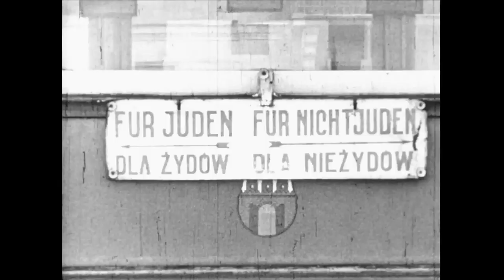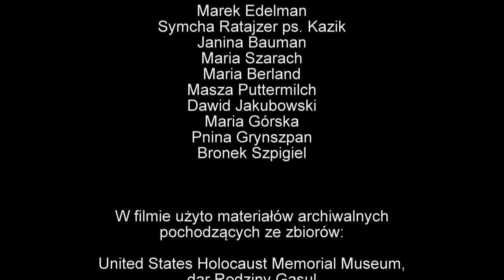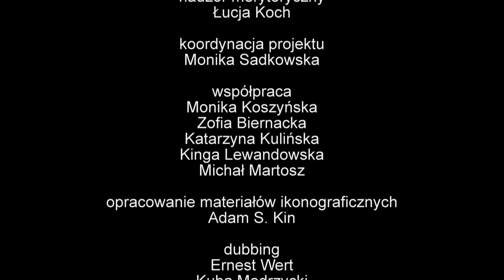Akcja Żonkile 2020: Komentarz do filmu "Nie było żadnej nadziei" | Muzeum POLIN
Wstęp oraz komentarz historyka i edukatora Muzeum POLIN Piotra Kowalika do filmu Kamy Veymont "Nie było żadnej nadziei. Powstanie w getcie warszawskim 1943"

Film opowiada o sytuacji Żydów w przedwojennej stolicy, przebiegu powstania oraz pokazuje współcześnie istniejące miejsca upamiętniające wydarzenia w getcie warszawskim.

Wykorzystano w nim wcześniej niepublikowane, archiwalne materiały z Muzeum Holokaustu w Waszyngtonie, Shoah Foundation, Filmoteki Narodowej oraz animacje Łukasza Rusinka.

Wystarczy zrobić przelew, na dowolną kwotę, na numer konta:
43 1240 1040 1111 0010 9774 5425